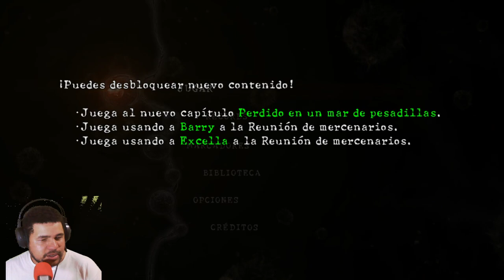RESIDENT EVIL 5 - LA FURIA DE LOS MORENITOS ((CAP 1 - 1)) [1080p]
Mi canal►
6
 / elblonde